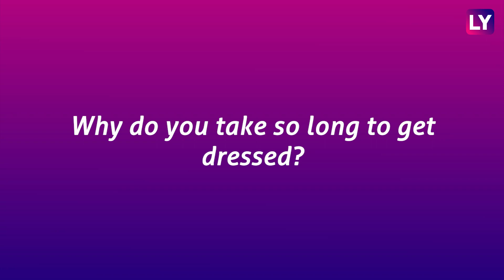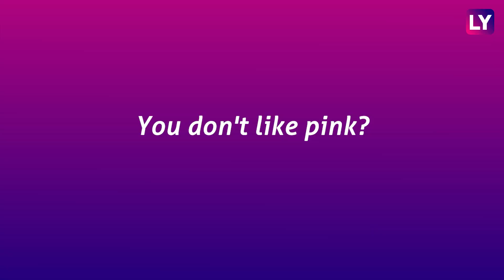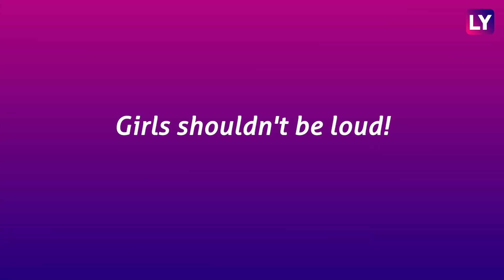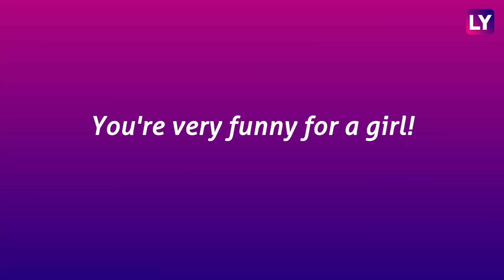Women's Day 2019: Things You Must Stop Saying to Women RIGHT NOW!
Women's Day 2019: This Women's Day, the women at LatestLY tell you about things that they are tired of hearing and need to stop right now.